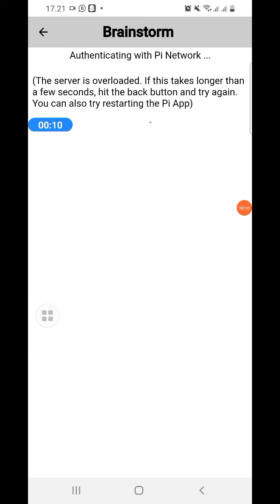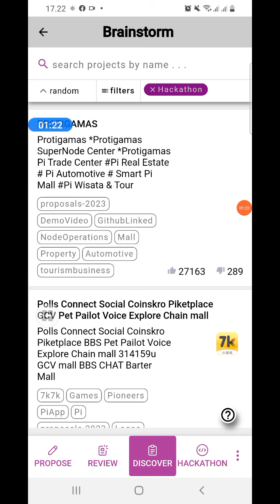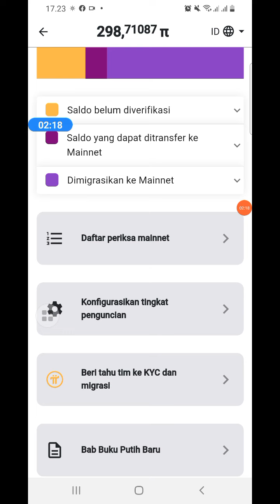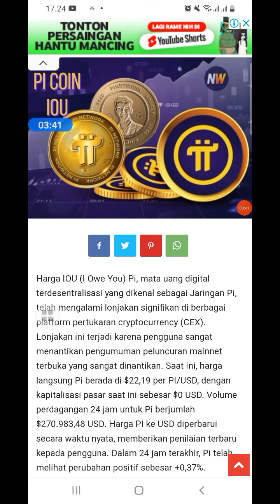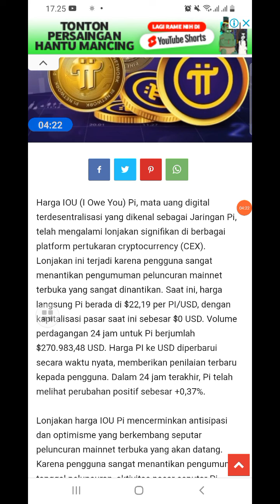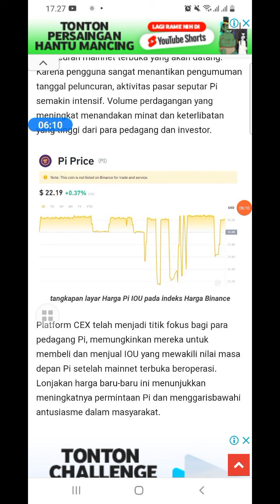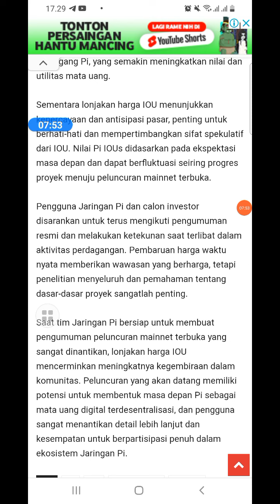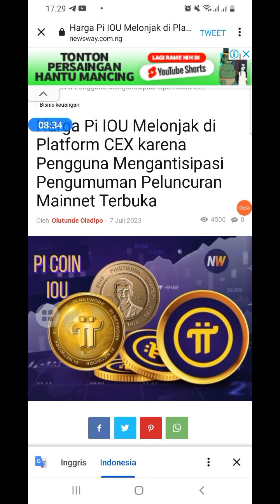NAH GITU DONK! HARGA PI AKAN MELONJAK PADA SAAT MAINNET TERBUKA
Masukan kode Referral : 581099

update shiba